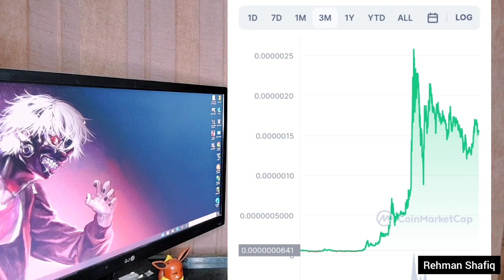Top 3 Dog Coins To Go Parabolic In 2022 Don't Miss These Meme Coins! Kishu Shiba Inu Saitama Dogelon